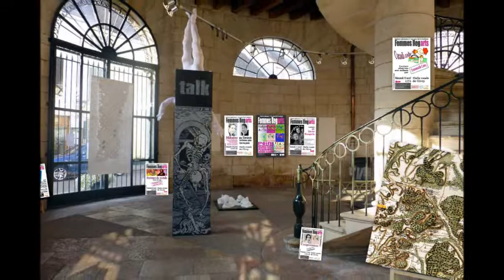AG 2015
Evocation du projet 2015 d'Animation en Côte chalonnaise. Il y est question d'exotisme, de Femmes Regarts, d'histoire avec Claude Courtépée et de la balade gourmande du 31 mai au départ du château de Germolles